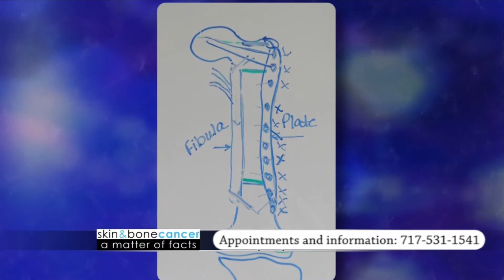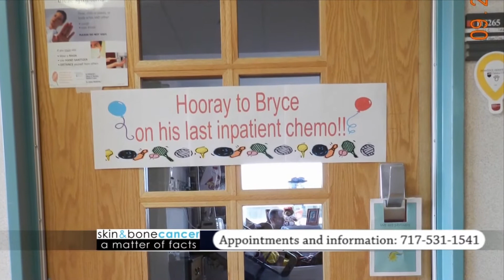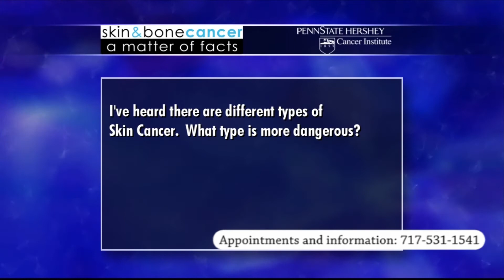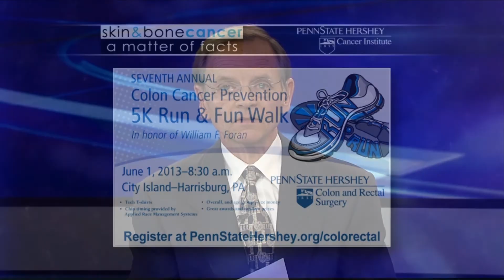Skin and Bone Cancer [Pt. 2 of 2] -- Penn State Hershey Cancer Institute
Penn State Hershey patients and physicians talk about skin and bone cancer, including diagnosis, treatment, and recovery.
- Osteosarcoma is the most common type of bone cancer.
- 85% of people who have bone cancer won't need an amputation.
- 1 in 5 Americans will develop skin cancer during his or her lifetime.
- 1 person dies almost every hour of melanoma
- Melanoma is the most common form of cancer for young adults, 25 to 29 years old